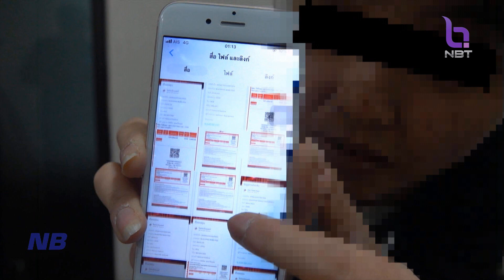จับเจ้าแม่ E-ticketโกงบัตร " Blackpink " ข่าวค่ำ วันที่ 31 พฤษภาคม 2566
ในช่วงวันหยุดสุดสัปดาห์ที่ผ่านมามี คอนเสิร์ต "BLACKPINK" หลายคนที่กดจองตั๋วไว้คงได้ไปดูศิลปินที่ชื่นชอบ แต่มีบางกลุ่มที่ซื้อตั๋วผ่านเอเย่นหรือ ซื้อตั๋วผ่านคนอื่น อาจจะต้องช้ำใจ เพราะเสียเงินไปแล้วไม่ได้ดูคอนเสิร์ตที่ตนเองชื่นชอบ  เนื่องจากมีมิจฉาชีพใช้กลโกง  หลอกเอาตั๋วใบเดิมกลับมาวนขายให้คนอื่นอีก รวมมูลค่าความเสียหายกว่า 700,000 บาท